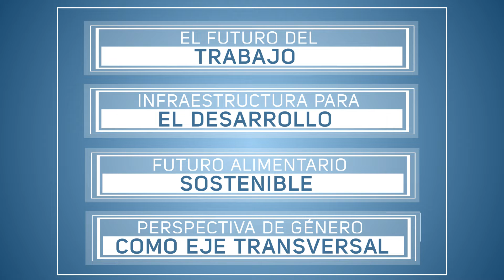¿Qué ocupó al G20 en Argentina? - Osaka Japón 2019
El presidente de Embajada Abierta, el Jorge Argüello, trata las siguientes cuestiones relativas a la Cumbre del G20 2019 en Osaka Japón:

-¿Qué es el G20?

-¿Qué ocupó al G20 en Argentina 2018?

-¿Cómo se llega a la Cumbre del G20 en Japón?

-La novedad de las Criptomonedas.

-La vía japonesa en la globalización.